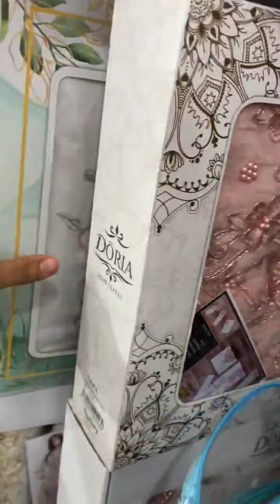أسعار جديد محلات رحيم هباااال✅طابي 210/160 بسعر 240الف فقط🥳متوفر في الشلف فيل محلات سليماني علا مدخل